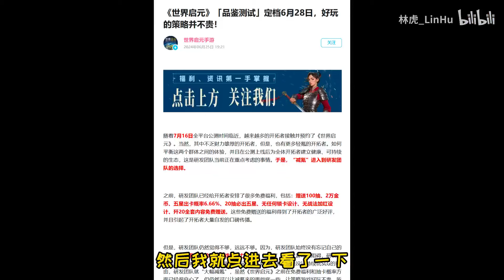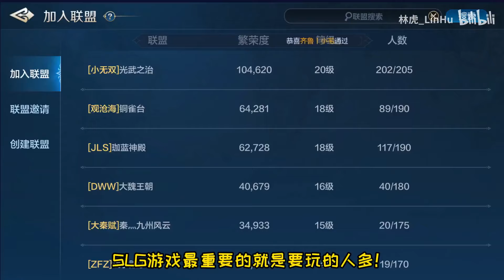爆氪5W金币！只为看看这游戏抽卡坑不坑？